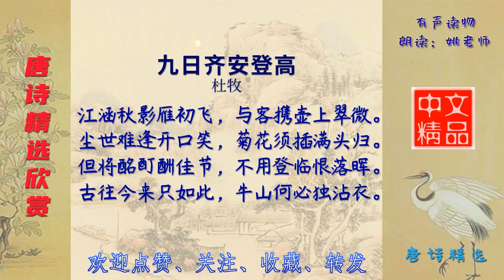九日齐安登高 唐代 杜牧